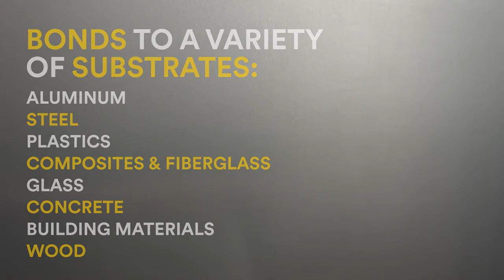3M Video - 760 and 560 Adhesive Sealants Overlap Shear Strength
3M™ 760 and 560 Adhesive Sealants provide adequate strength for demanding applications like panel bonding. They bond to a variety of substrates including aluminum, steel, plastics, fiberglass, glass, concrete, and wood.